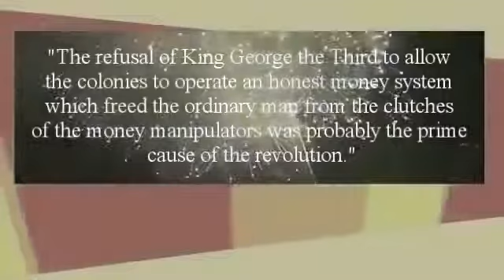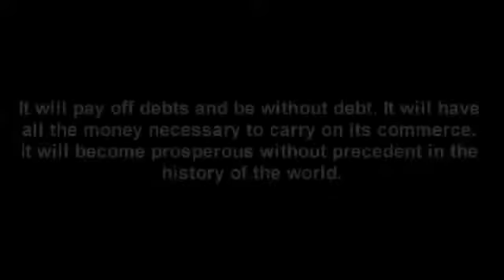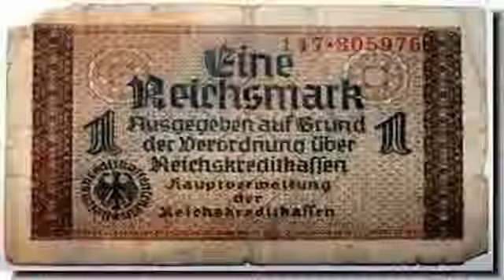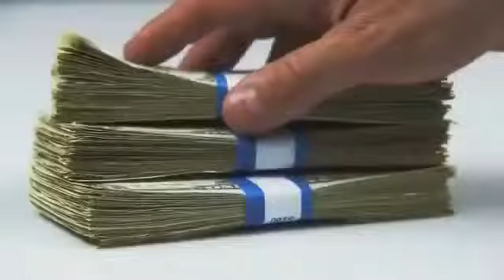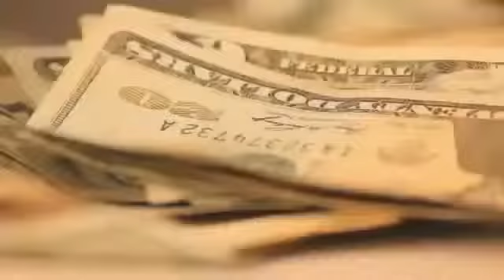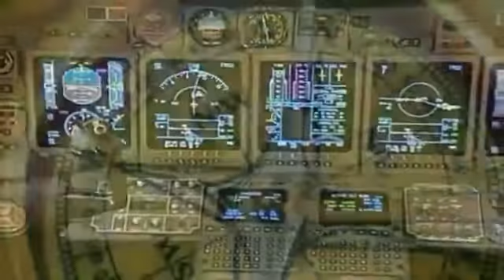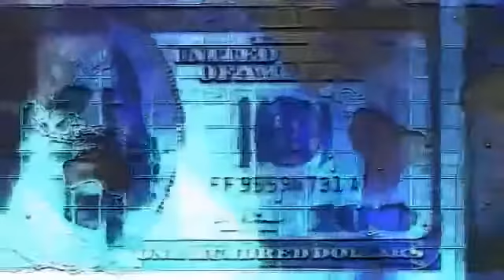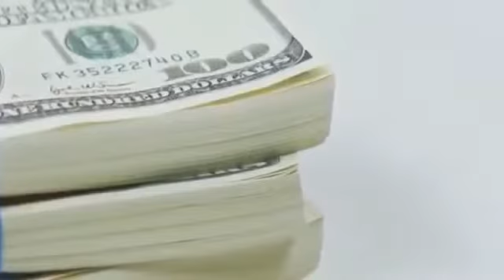All Wars Are Bankers' Wars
"Banking was conceived in iniquity and was born in sin. The Bankers own the Earth. Take it away from them, but leave them the power to create deposits, and with the flick of a pen they will create enough deposits to buy it back again. However, take it away from them, and all the fortunes like mine will disappear, and they ought to disappear, for this world would be a happier and better world to live in. But if you wish to remain slaves of the Bankers and pay for the cost of your own slavery, let them continue to create deposits." -- Sir Josiah Stamp, President of the Bank of England in the 1920s, the second richest man in Britain